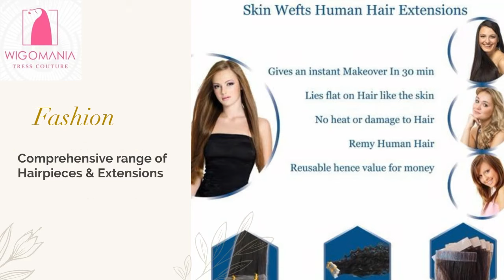Wig-O-Mania offer hair systems Wigs, Closures , Toppers , Remy hair extensions and Toupee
For a FREE personalized consultation and demo at our hair studio in Chennai & Hyderabad speak to Ms Aysha on 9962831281 or live chat on our